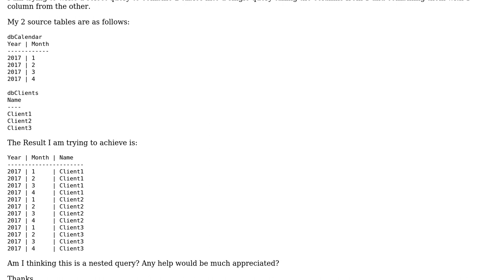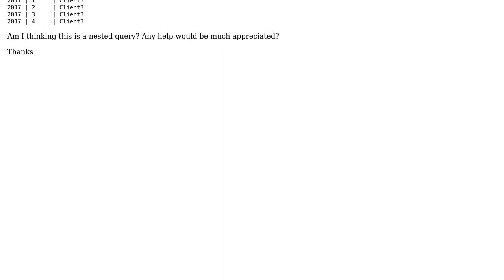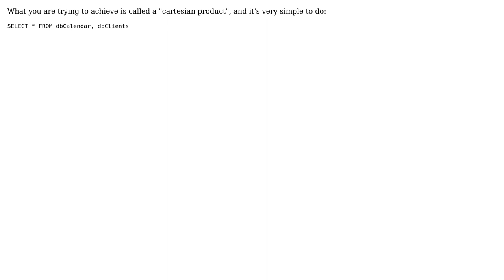SQL Query - Combine 2 tables into 1 with unique Values (3 Solutions!!)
SQL Query - Combine 2 tables into 1 with unique Values

With thanks & praise to God, and with thanks to the many people who have made this project possible! | Content (except music & images) licensed under CC BY-SA | Music | Images & others | With thanks to user Rashid Khan user Pete Willis user indiri user Florin Toader and the Stack Exchange Network Trademarks are property of their respective owners. You are responsible for your own actions.